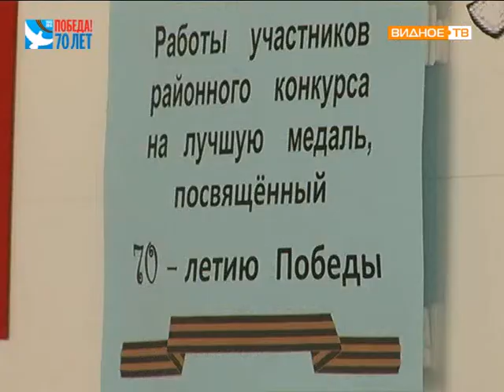Дворец спорта Видное праздник 70 лет Победы